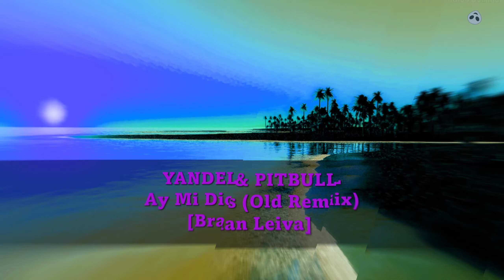YANDEL & PITBULL ♠ Ay Mi Dios (Old Remix) ♣ [Braian Leiva]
💥 Powerful Latin music in high quality
🎧 Selección de lo mas potente según un Dj en receso
🙌 Thanks to the original artists, djs and producers
💞 Agradecimientos a los creadores originales